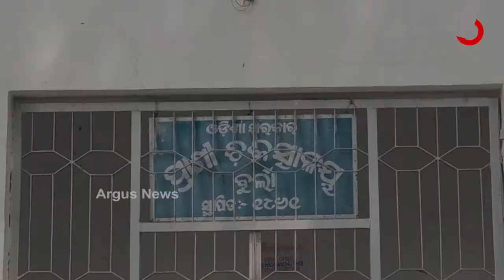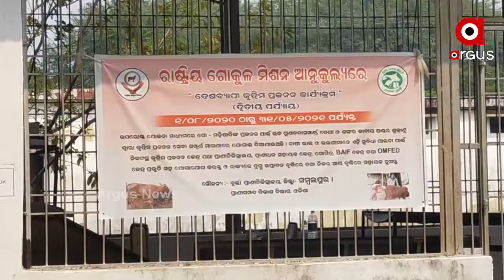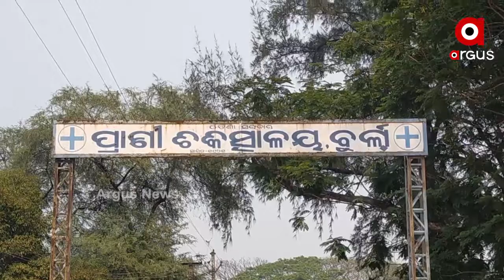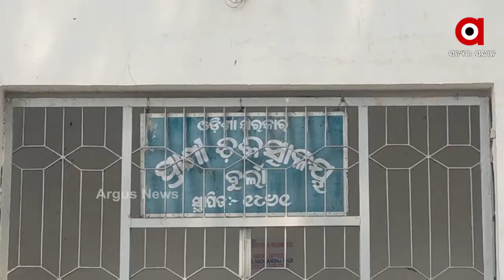କୋମାରେ ବୁର୍ଲା ପ୍ରାଣୀ ଚିକିତ୍ସାଳୟ...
ସହରରେ ଥିବା ଏକମାତ୍ର ପ୍ରାଣୀଧନ ଚିକିତ୍ସାଳୟରେ ଦିନରାତି ଝୁଲୁଛି ତାଲା । ନା ଅଛନ୍ତି ଡାକ୍ତର, ନା ମିଳୁଛି ଚିକିତ୍ସା...